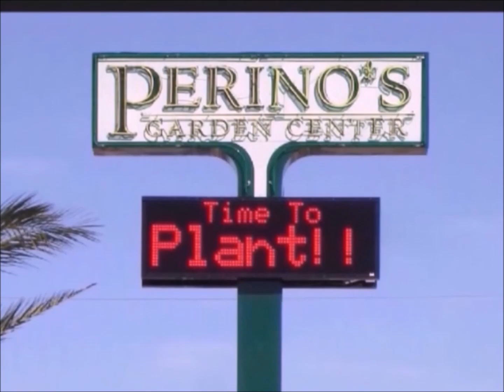Perino's Garden Center - Pylon Sign Design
Perino's Garden Center - In 2004, I designed the sign for their location on Veteran's Hwy. in Metairie, LA.